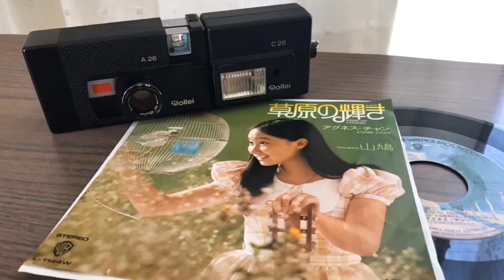またまたジャンクカメラ購入！開封動画になります(^^)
ヤフオクで欲しかったカメラにテキトーに入札してたら落札してました（笑）落札したら買わなきゃならないし、今月の財布の中はスッカラカンです^^;

ジャンクと言うからには動かない可能性もありますが、今回ははたして…